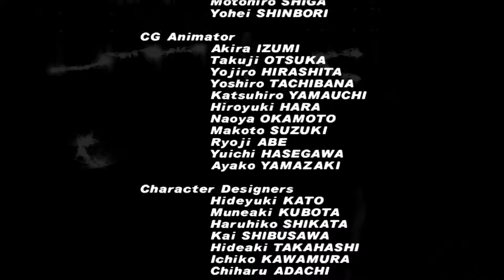Dead or Alive 2 Helena Story Mode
Feel free to request a video for a game I have up on my channel!

Record your own gameplay using the Elgato Game Capture HD60